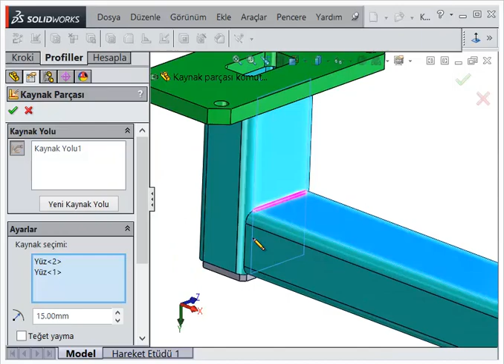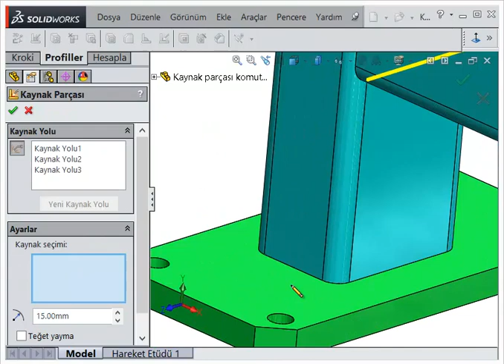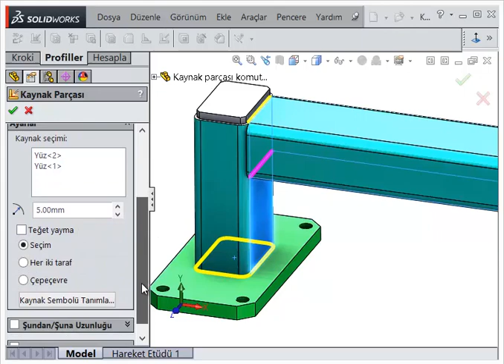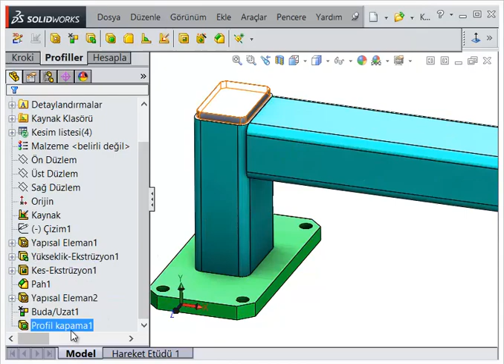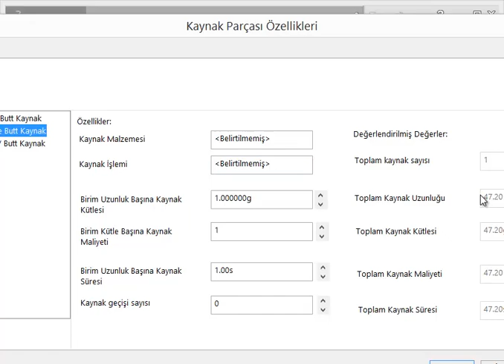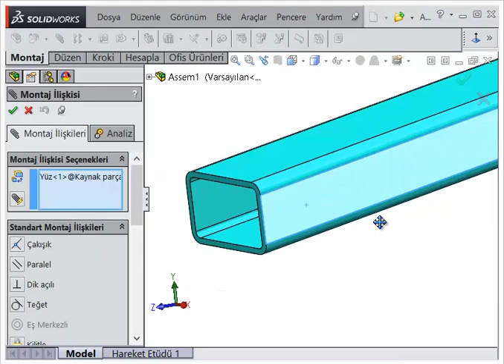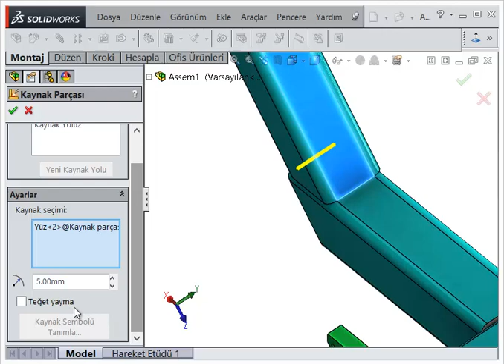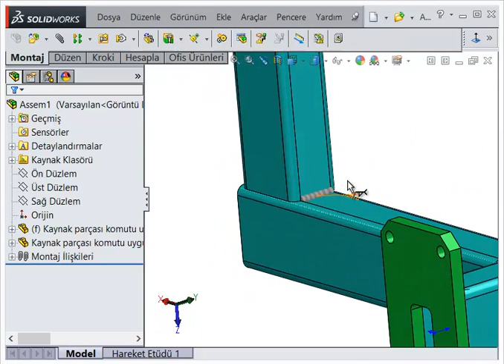SOLİDWORKS SOLİDCAM 2018 44. KAYNAK PARCASI KOMUTU UYGULAMASI (KAYNAK-6)